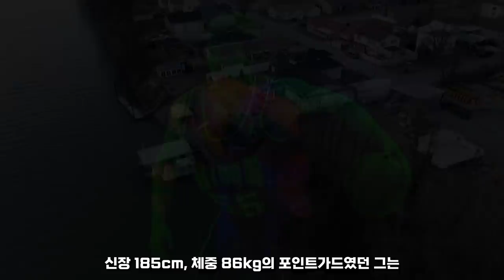흑인의 소울을 가졌던 백인 포인트가드 "제이슨 윌리엄스" 스토리! 😲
만년 약체 새크라멘토 킹스를 단숨에 인기팀으로 만들어버렸던 루키!
"화이트 초콜릿" 제이슨 윌리엄스 😎